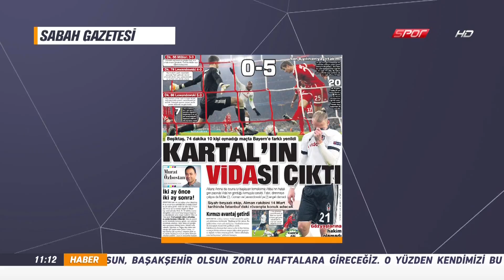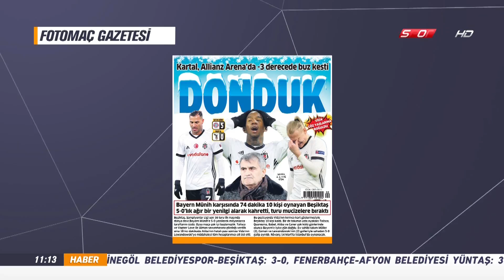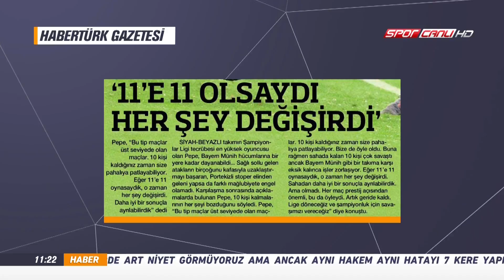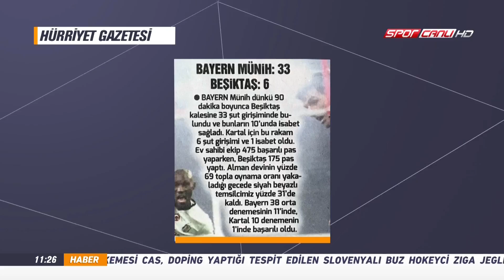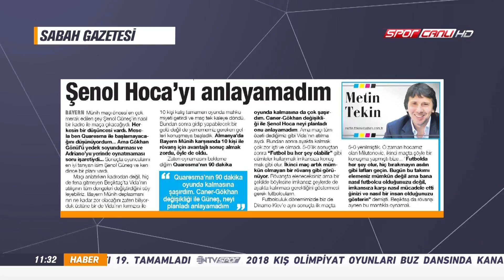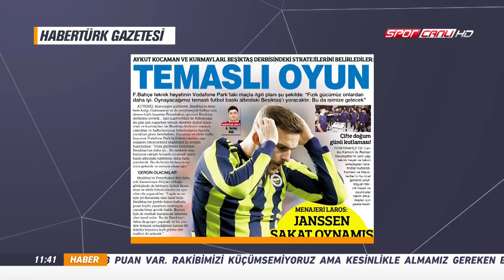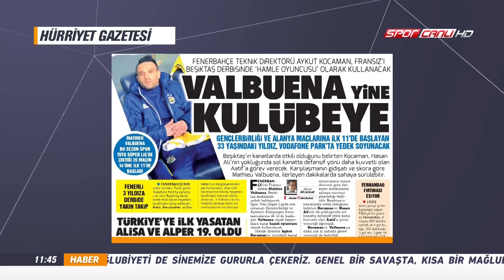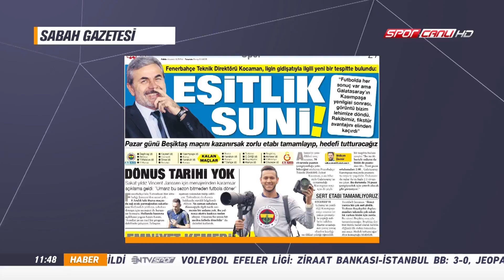Spor Servisi 21 Şubat 2018